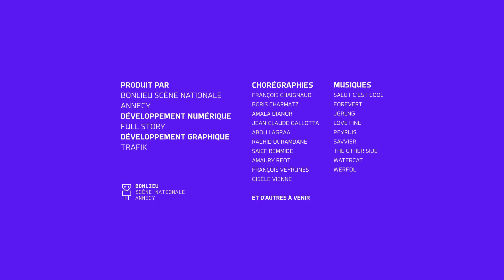I-Dance : Saief Remmide - 28/10/2020 19:21:3